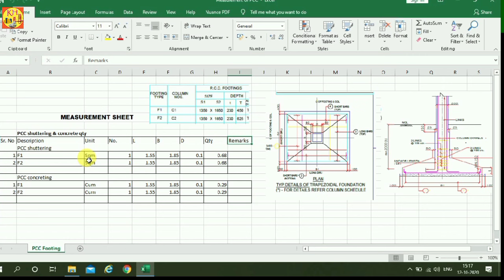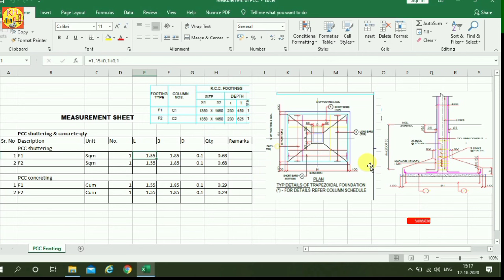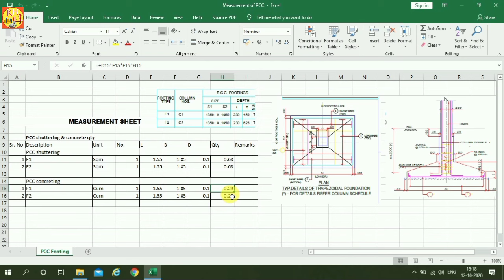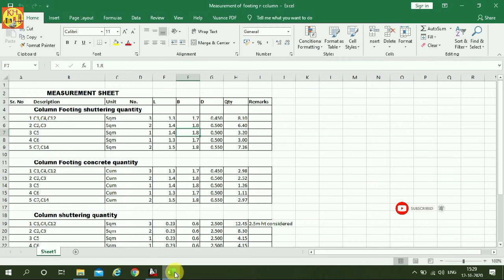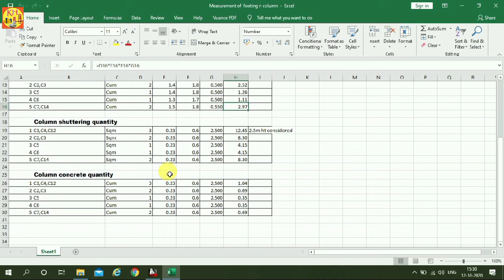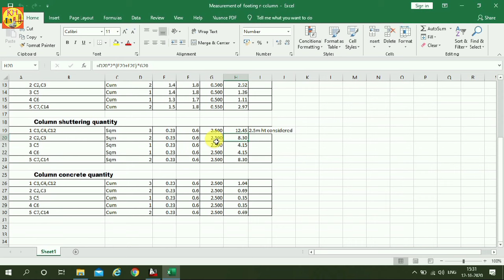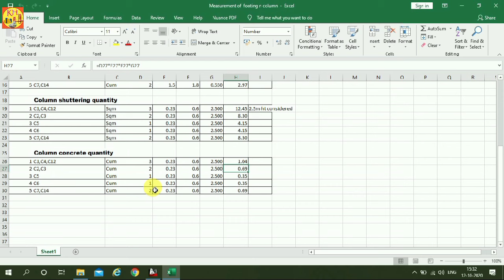How To Calculate Quantity Of PCC, Footing & Column II Shuttering II Concreting II Estimation II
In this video the detail steps for calculation of PCC,Footing,Column shuttering & concreting quantity as per drawing is explained.